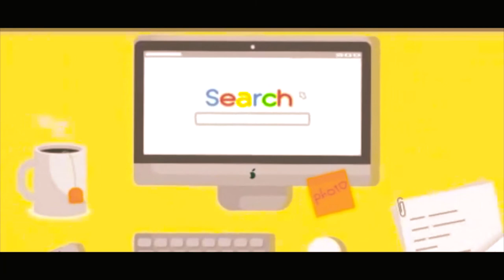CHENAB COLLEGE JHANG||ADMISSION OPEN